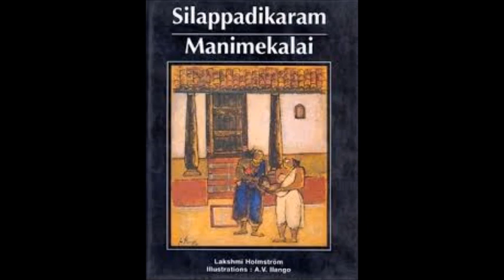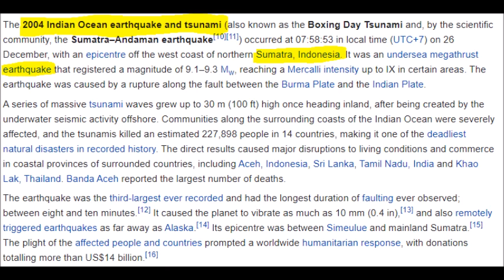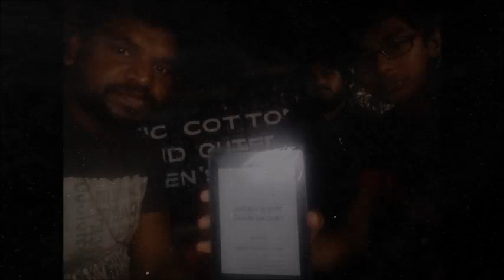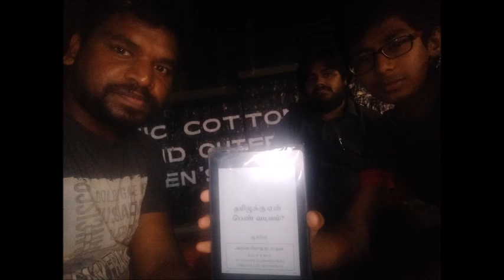யார் இந்த நாகர்கள்? Nagas - நாகர்கள் வரலாறு | SundayDisturbers